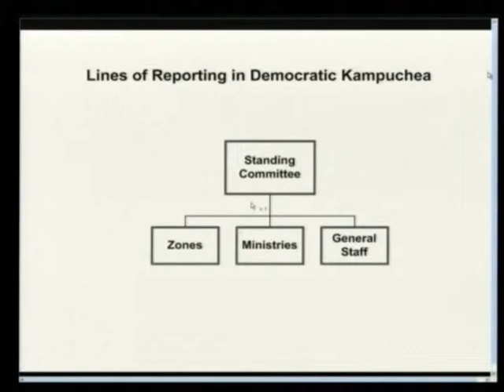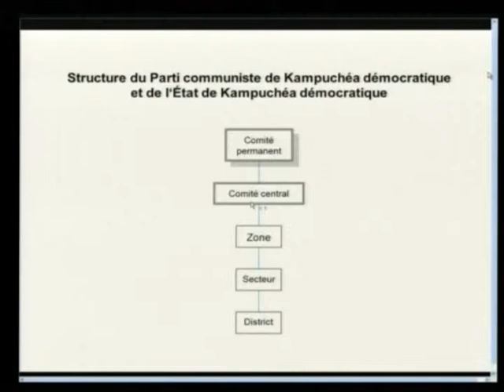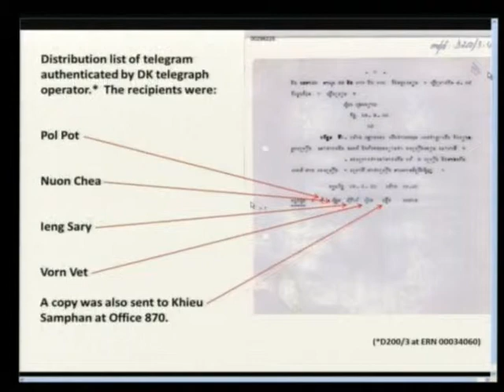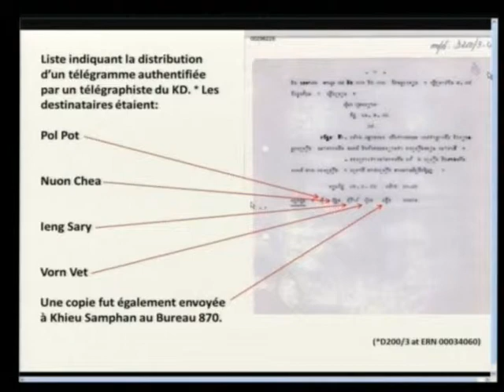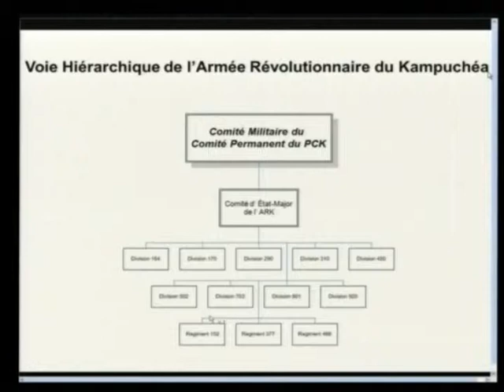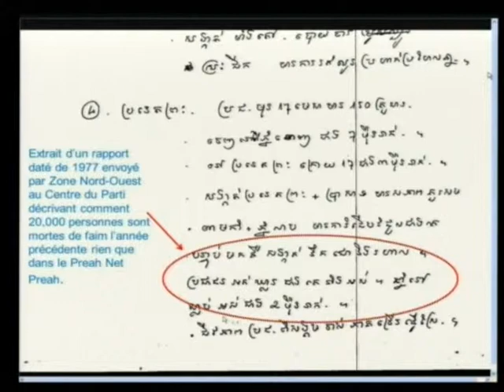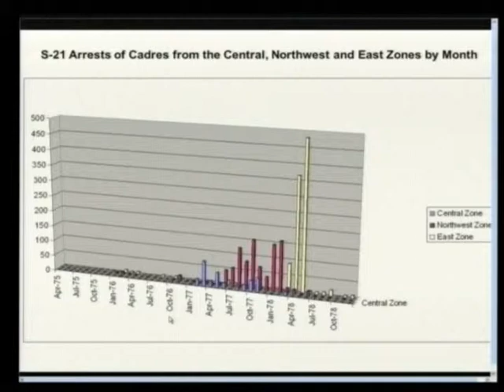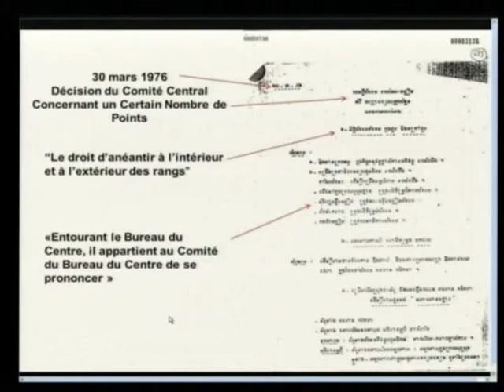Session 1, 21 November 2011 (English/French)